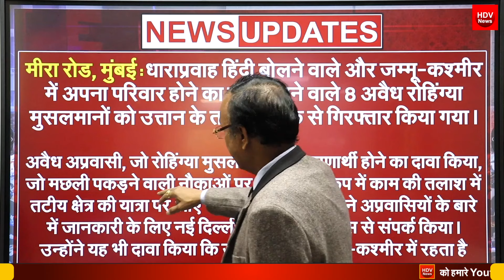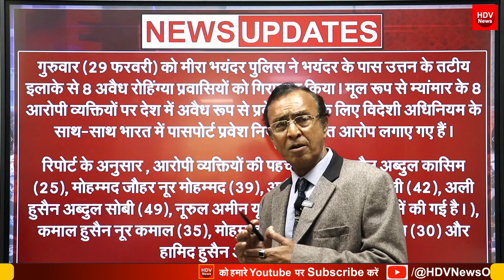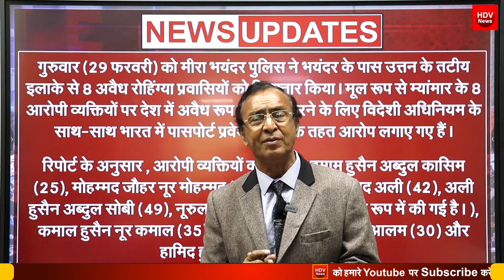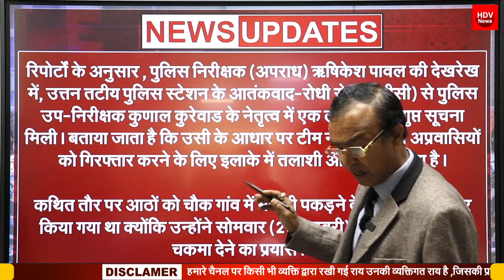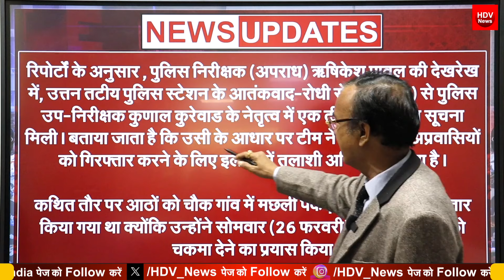फडणवीस शिंदे का बड़ा एक्शन जहाँ चले हिन्दुओं पर पत्थर मीरा रोड से 8 रोहिंग्या मुस्लिम गिरफ्तार